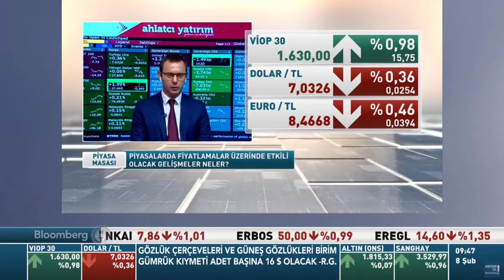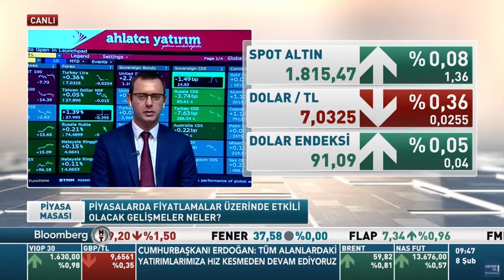8 Şubat Piyasa Beklentileri - Arda Coşar